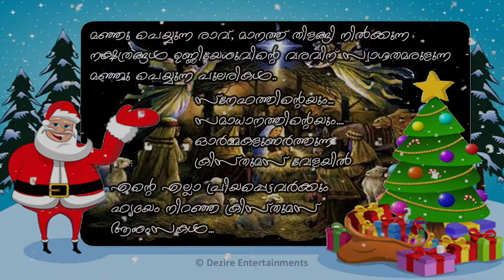Greetings Card - Christmas Whatsapp Status | Malayalam | Dezire Entertainments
Christmas is an annual festival commemorating the birth of Jesus Christ, observed primarily on December 25 as a religious and cultural celebration among billions of people around the world. Christmas Day is a public holiday in many of the world's nations, is celebrated religiously by a majority of Christians, as well as culturally by many non-Christians, and forms an integral part of the holiday season centered around it.

The traditional Christmas narrative, the Nativity of Jesus, delineated in the New Testament says that Jesus was born in Bethlehem, in accordance with messianic prophecies. When Joseph and Mary arrived in the city, the inn had no room and so they were offered a stable where the Christ Child was soon born, with angels proclaiming this news to shepherds who then further disseminated the information.

If you loved this video Please,